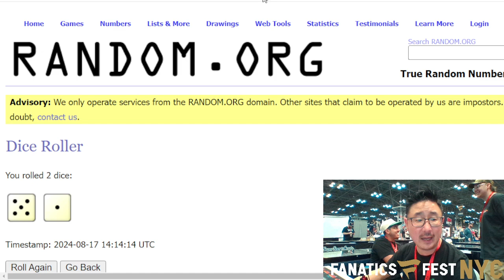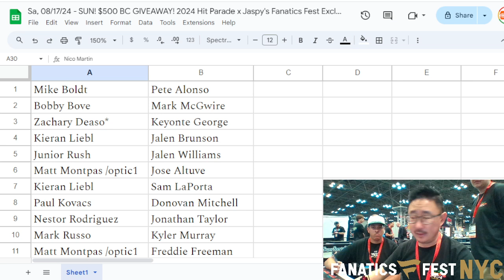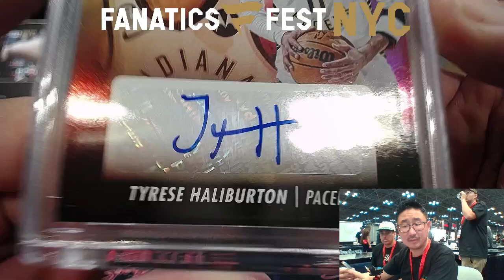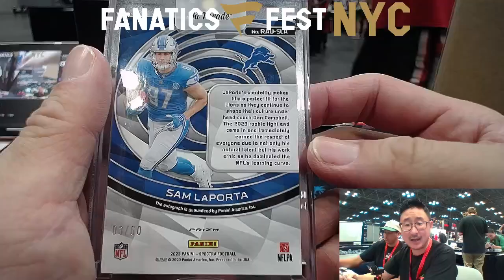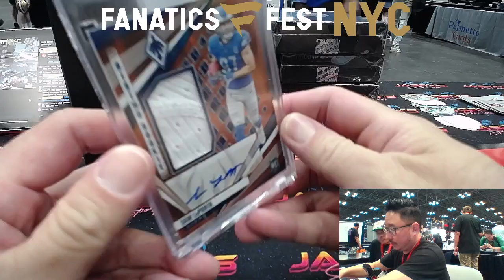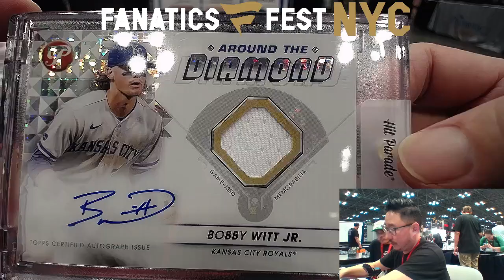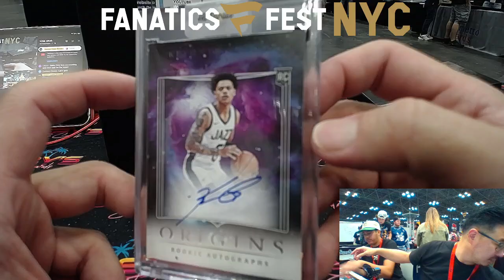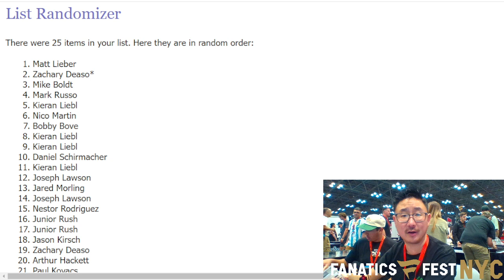2024 Hit Parade x Jaspy's Fanatics Fest Exclusive Multi-Sport Dual Case Break #1 *RP*